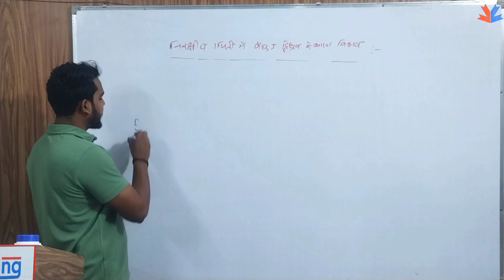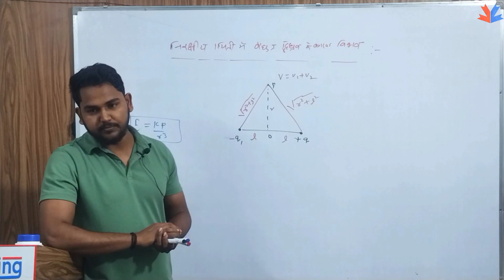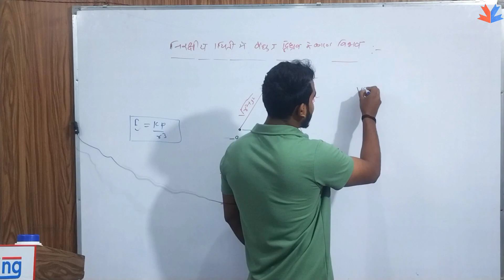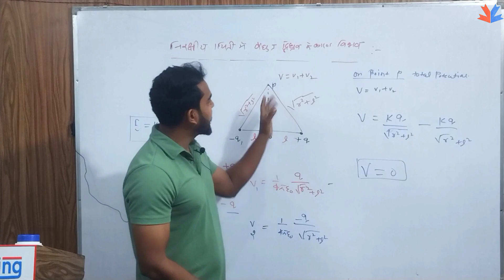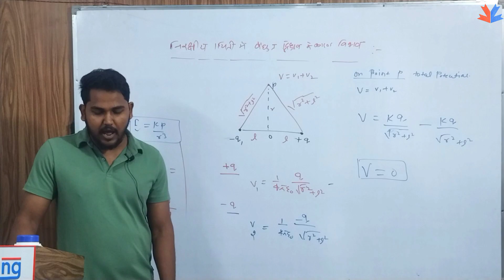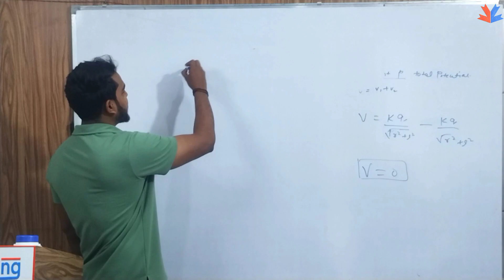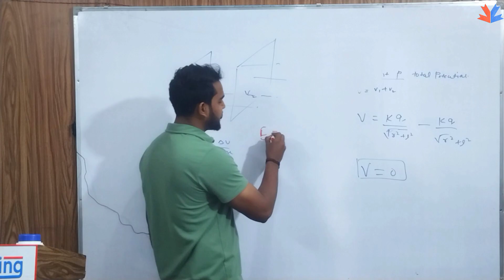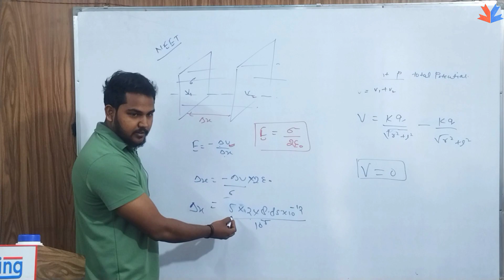Electric Potential due to Electric Dipole on Equatorial Line | Physics Class12 | Virtue Learning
Text Only for Questions Which is Related to  Exam . Like NEET, IIT JEE, BOARDS